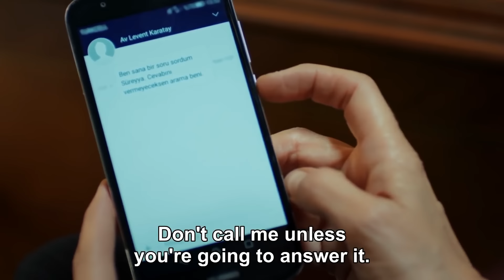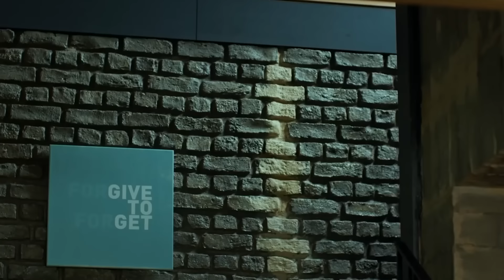High Society Episode 44 (FULL HD)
(English Subtitles)

Production : Bi Yapım
Producer : Burak Sağyaşar
Director: Metin Balekoğlu - Feride Kaytan
Scenario: Yazı Odası (Ayça Üzüm - Cansu Çoban)